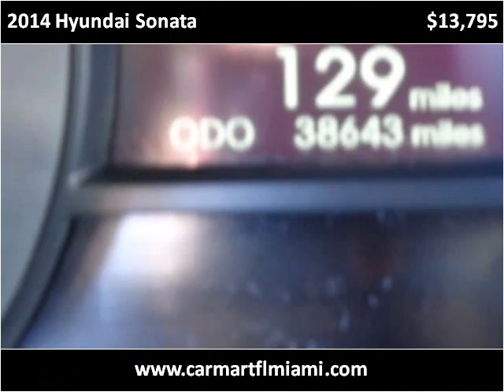2014 Hyundai Sonata Used Cars Miami FL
This 2014 Hyundai Sonata is available from CarMart FL.